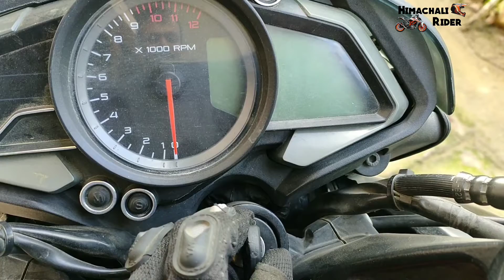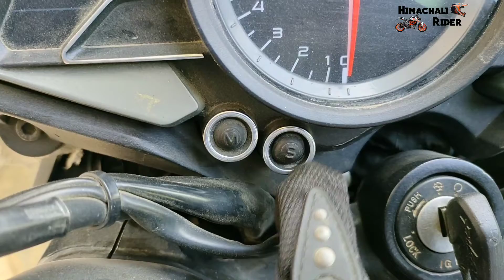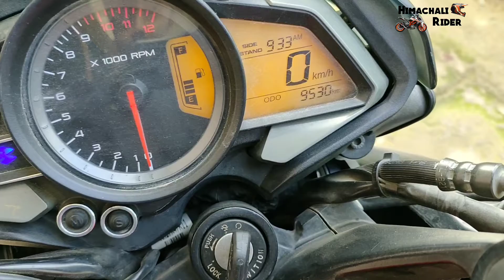NS,AS,RS,Dominar के Service reminder को कैसे हताए।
Social Handles:   INSTAGRAM LINK

 SHUBHAMGAUTAM44-

keep_supporting
keep_watching